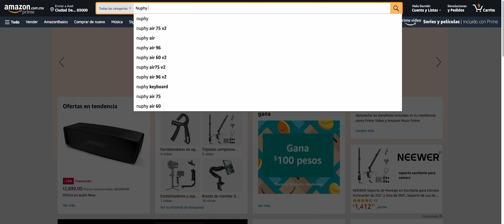ARMANDO MI NUEVO SETUP | EL TECLADO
¡Hola a todos! 👋🏼 En este video, les presentaré mi última adquisición para mi nuevo setup 🖥️ Exploraremos juntos todas las características que hacen que este teclado ⌨️ sea una pieza esencial en mi espacio de trabajo. Descubriremos su diseño minimalista al ser un teclado mecánico inalámbrico 60% y sus características de personalización al ser un teclado mecánico hot swap
👇🏼 Descubre 👇🏼
- Intro 0:00 - 0:50
- Características de mi nuevo teclado 0:51 - 1:03
- ¿Porqué un teclado mecánico hot swap? 1:04 - 1:11
- ¿Porqué un teclado inalámbrico 60%? 1:12 - 1:19
- Decisión final 1:20 - 1:27
- Unboxing Nuphy Air60 V2 1:28 - 1:39
- Conectividad del Nuphy Air60 V2 1:40 - 2:08
- Parte trasera del Nuphy Air60 V2 2:09 - 2:20
- ¿Qué es un teclado LOW PROFILE? 2:21 - 2:32
- Switches ALOE del Nuphy Air60 V2 2:33 - 2:51
- Sound test SWITCHES ALOE Nuphy Air60 V2 2:52 - 2:54
- ¿Porqué los switches aloe en el Nuphy Air60 V2? 2:55 - 3:40
- ¿Porque no me gusta el Nuphy Air60 V2? 3:41 - 4:28
- Despedida 4:29 - 5:09
🛍️ Links de compra
¿Quieres saber que computadora utilizaré en mi nuevo setup este 2024? Checa la lista de reproducción 😁
🔥 SERIE | ARMANDO MI NUEVO SETUP 🔥
✉️ CONTACTO ✉️

Palabras clave adicionales:
Escritura
Gaming
Ergonomía
Programación
Multitarea
Portabilidad
Estilo
Personalización
Accesorios
Workflow
Review
Opinión